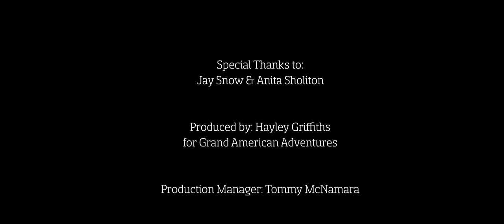Meet America: Jay Snow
Meet America for your chance to win a holiday to the USA!

Ex Death Valley Park ranger Jay Snow takes us on a journey through his life and the events that led him to become a national park ranger. From walking across America to reuniting with his wife after a bizarre twist of fate, his love for life and the great outdoors is an inspiration to us all.

For your chance to win a two week tour of the USA, enter our competition, and you too could meet some of the people who make the USA such a great place to visit.